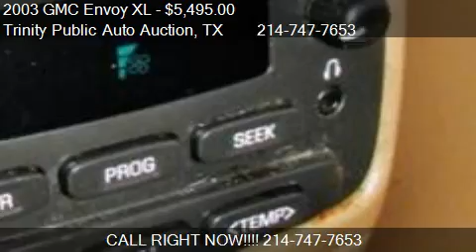2003 GMC Envoy XL - for sale in Dallas, TX 75208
Trinity Public Auto Auction
241 West Commerce Street

Come test drive this 2003 GMC Envoy XL  for sale in Dallas, TX.

We sell pre-owned vehicles for up to THOUSANDS under Kelly Blue Book pricing.  If you are in need of a car today, we have a great selection of vehicles with a   BUY IT NOW PRICE, or attend our Live Auction every Saturday at 10:00am.

Engine, Vortec 4200 SFI I6-inc: transmission oil cooler (275 HP [205.1 kW] @ 6000 rpm, 275 lb.-ft. [371.2 N-m] @ 3600 rpm)1Transmission, 4-speed automatic, electronically controlled w/overdrive1Rear axle, 3.42 ratio1Rear wheel drive1Battery, heavy-duty, 600 cold-cranking amps-inc: rundown protection and retained accessory power1Alternator, 150 amps1Trailering equipment, heavy-duty-inc: trailering hitch platform, 7-wire harness plus CHMSL wire and heavy-duty flasher1GVWR, 6200 lbs. (2812 kg)1Suspension Package, Luxury Ride-inc: 1.81-inch (46 mm) high pressure gas Bilstein shocks, front and rear urethane jounce bumpers, front and rear stabilizer bars1Tires, P245/65R17, all-season, blackwall1Tire, spare, full-size, steel wheel located at rear underbody of vehicle1Steering, power1Brakes, 4-wheel antilock, 4-wheel disc1Fuel capacity, approximate, gallon (liters) 25 (95)1Exhaust, aluminized stainless-steel muffler and tailpipe1Tools, mechanical jack and wheel wrench1Bumpers, front and rear, color-keyed, rear step-inc: pad1Grille, body-color, w/bright trim molded plastic1Fog lamps, front, round, halogen1Headlamps, dual halogen composite-inc: flash-to-pass feature and automatic lamp control1Lamps, cornering1Glass, Solar-Ray deep tinted (all windows except light tinted glass on windshield, driver and front passenger)1Wipers, intermittent, front-inc: pulse washers1Body, liftgate w/liftglass-inc: electric release and rear-window wiper/ washer1Seats, rear split-folding1Console, floor-inc: CD/cassette storage1Floor covering, color-keyed carpeting1Floormats, color-keyed, carpeted front and 2nd row1Steering column, Tilt-Wheel, adjustable-inc: brake/transmission shift interlock1Instrumentation, analog-inc: speedometer, odometer w/trip odometer, fuel level, voltmeter, engine temperature, oil pressure gauges, tachometer, liftgate ajar, warning light for safety belt, ABS/parking brake, directional hazard signals and high beam1Windows, power-inc: driver express-down feature and lockout features1Windows, power, rear quarter1Door locks, power programmable, that unlock when vehicle is shifted into 'Park', and lockout protection1Keyless entry, remote, programmable-inc: 2 transmitters, remote panic alarm1Theft-deterrent system, PASSLock1Universal Transmitter, HomeLink-inc: garage door opener, 3-channel programmable1Rear HVAC controls1Heater and defogger-inc: front and side window defoggers and rear passenger heating ducts1Defogger, rear-window, electric1Sound system, ETR AM/FM stereo w/CD player-inc: seek-and-scan, digital clock, auto-tone control, speed-compensated volume, TheftLock and Radio Data System (RDS)1Cupholders, 2 front, on floor console1Cupholders, 2 second row1Cupholders, 2 third row1Console, overhead-inc: (UG1) Universal transmitter1Visors, padded, color-keyed, driver and passenger side w/cloth trim1Lighting, perimeter w/theater dimming, cargo compartment, reading lamps in 1st, 2nd and 3rd row, door-and tailgate-activated switches, illuminated entry, exit feature, and puddle lights, and rear map lights1Coat hooks, driver and passenger side, rear seat1Panel, rear cargo, adjusts to extend flat load floor, act as rear cargo cover or stows for maximum cargo room1LEV certified (4.2L engine/4-speed auto trans)1LEV certified (5.3L engine/4-speed auto trans)1Brakes, 4-wheel antilock, 4-wheel disc1Air bags, frontal, driver and right front passenger1Door locks, child security, rear1Horn, dual note, high and low1Driver Air Bag1Passenger Air Bag1Climate Control1Multi-Zone A/C1A/C1Rear A/C1AM/FM Stereo1CD Player1ABS14-Wheel Disc Brakes1Rear Defrost1Child Safety Locks1Rear Wheel Drive1Straight 6 Cylinder Engine1Floor Mats1Gasoline Fuel1Keyless Entry1Power Door Locks1Pass-Through Rear Seat1Bucket Seats1Power Steering1Adjustable Steering Wheel1Tires - Front All-Season1Tires - Rear All-Season1Conventional Spare Tire14-Speed A/T1Aluminum Wheels1Power Windows1Intermittent Wipers1A/T1Fog Lamps1Privacy Glass1Engine Immobilizer1Luggage Rack1Front Reading Lamps1Rear Reading Lamps1Tow Hitch1Universal Garage Door O